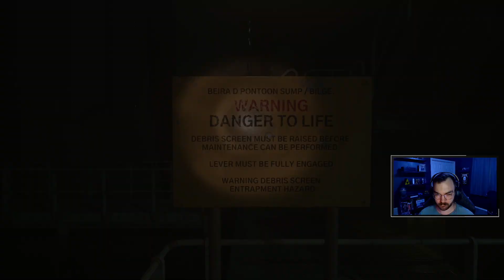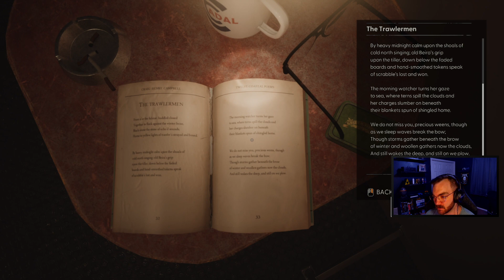Horror at sea! (Still Wakes the Deep part 2)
Part 2 of my Still Wakes the Deep playthrough!